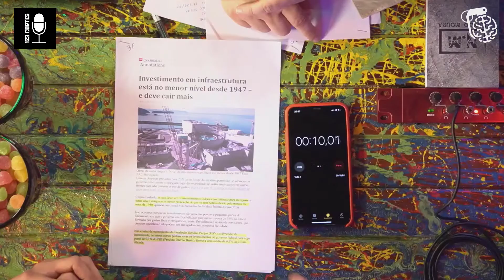Nando Moura: Bolsonaro fez só Porcaria e Decreto o Próprio Bene Barbosa Criticou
Descubra Como Criar Seu Negócio Online do Zero! Passo a Passo.
E-book Gratuito:
Esse canal traz os melhores cortes da Internet dos melhores e mais polêmicos Podcasts do Mundo.!
Quer ver o Vídeo original?

Nando Moura é um Youtuber que ficou muito famoso por apoiar o Então Candidato e Hoje presidente da República Jair Messias Bolsonaro.

O Rompimento com Bolsonaro veio logo após os primeiros meses de Governo. Embora Nando Moura seja a favor de muitas pautas do governo como no caso das políticas relacionadas ao fim do estatuto do desarmamento, ele diz que Bolsonaro não fez nada a favor da flexibilização das Armas e que o Próprio Bene Barbosa é Crítico das medidas do governo.